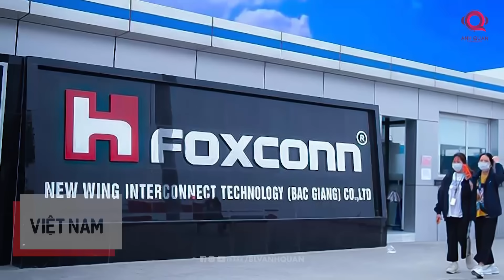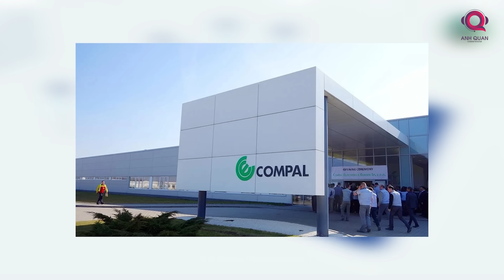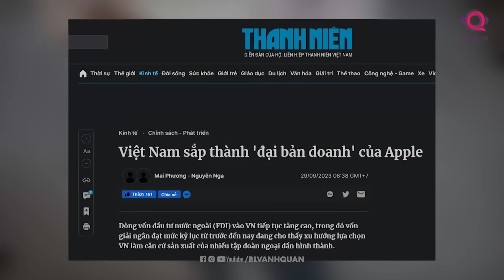APPLE SẮP CHỌN VIỆT NAM ĐỂ LÀM ĐẠI BẢN DOANH ?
Nói đến những sản phẩm của Apple, đặc biệt là các thế hệ iPhone làm mê hoặc cả thế giới, thi không thể bỏ qua cái tên Trung Quốc. Thực tế trước đại dịch Covid-19 khơi nguồn từ Vũ Hán, thì Trung Quốc luôn là nơi sản xuất 80% các sản phẩm công nghệ của “Quả táo cắn dở”